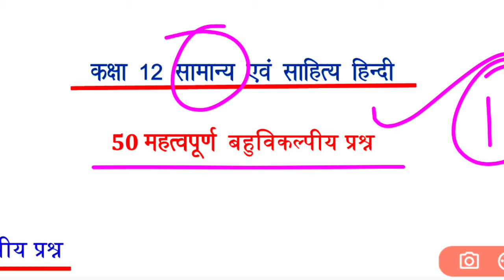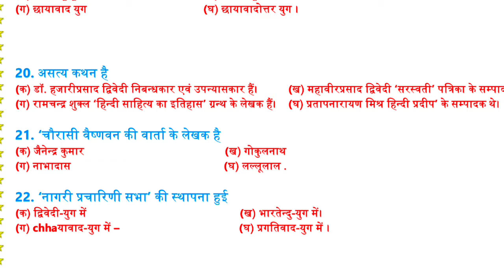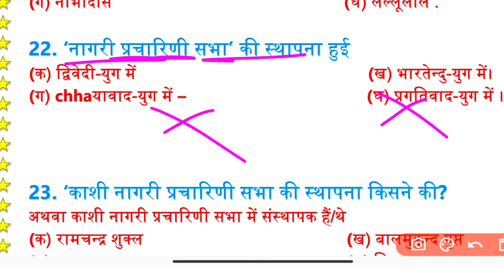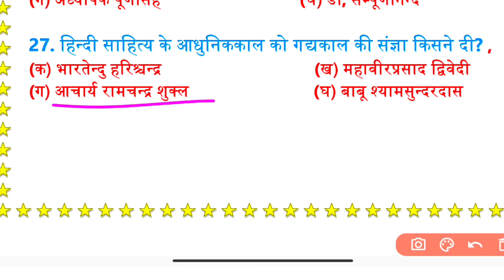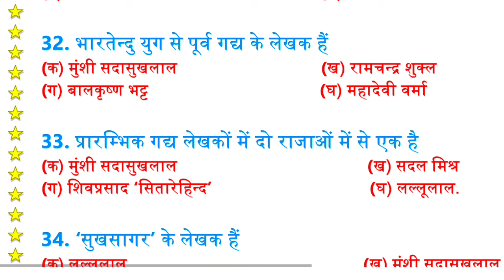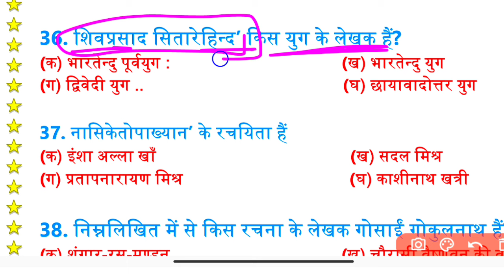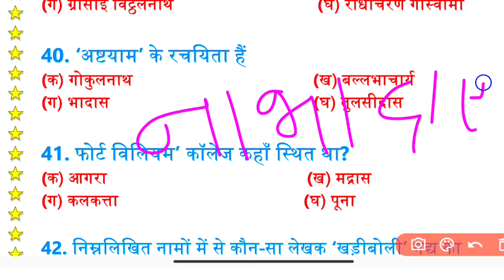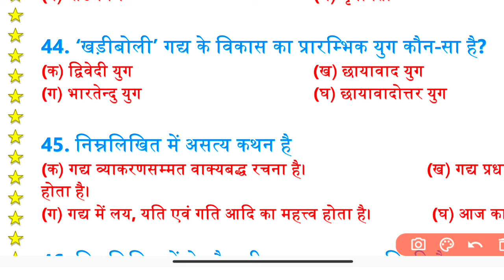22 फरवरी, 50 महत्वपूर्ण बहुविकल्पीय प्रश्न 12th Hindi // Class 12th Hindi important objective 2024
22 फरवरी, 50 महत्वपूर्ण बहुविकल्पीय प्रश्न 12th Hindi // Class 12th Hindi important objective 2024

12th Hindi important objective questions
class 12th Hindi important questions
hindi important objective questions class 12th
up board exam class 12th Hindi important questions